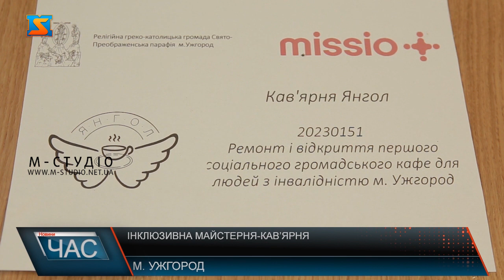Програма "ЧАС"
Випуск новин за 13.06.24